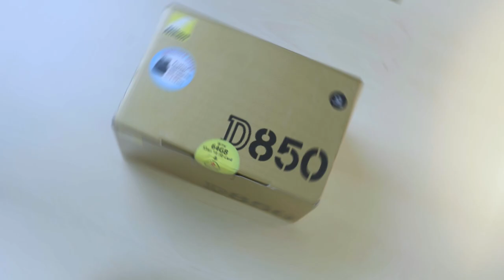[ Whats in the box ? ] - Nikon D850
Unboxing of Nikon D850 DSLR

Nikon D850 now available for rent in Bangalore/Pune at Toehold Travel & Photography